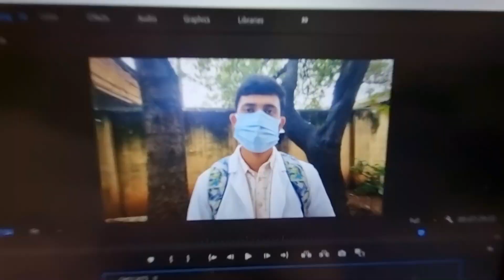Autopsy Postings Experience | 3rd Year MBBS | Bengaluru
Here is a short experience of how autopsy postings are like :)
sorry for having been very irregular in posting videos ! will try posting whenever possible :)
I study in BGS GLOBAL INSTITUTE OF MEDICAL SCIENCES, BENGALURU , 2019 batch .

for NEET RELATED queries dm my friend [ he's got a way higher score than me ]

SHOT ON: Go pro hero 7 black & Samsung S21 Plus
EDITED ON: Adobe Premiere pro